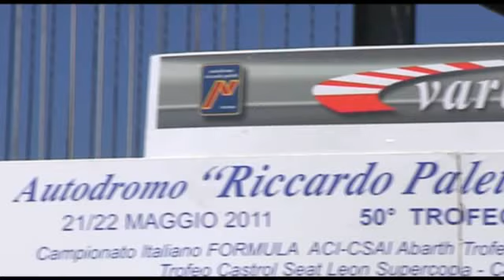C.I. PROTOTIPI - VARANO 2011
FRANCIA SU OSELLA DOMINA A VARANO LA SECONDA GARA DEL CAMPIONATO ITALIANO PROTOTIPI
Il pilota ufficiale della PA 21/P ha vinto la seconda stagionale all´Autodromo "Riccardo Paletti". Secondo Bellarosa su Wolf GB08 e Falci ha portato la Ligier JS51 sul podio al terzo posto. Si è corsa sui i 2.375 metri dell´Autodromo "Riccardo Paletti" di Varano Dè Melgari la seconda sfida stagionale dell´acceso Campionato Italiano Prototipi, nell´ambito dell´ ACI-CSAI Racing Week End. Sfide infiammate e bei duelli durante i 33 minuti più un giro di gara corsa sotto un sole splendente.